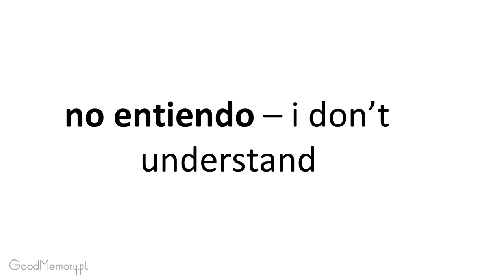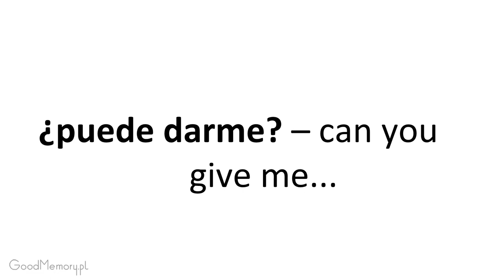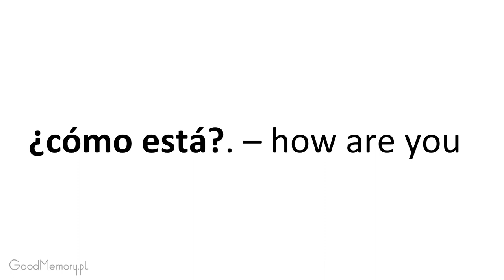Spanish 2 LA Section 11. Listen and repeat